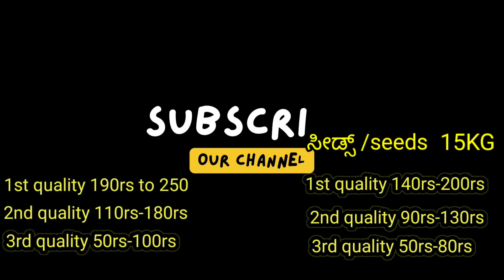||ಕೋಲಾರ||today ||02/02/2023||today Tomato rates in Kolar|| ಕೋಲಾರ ಟೊಮೆಟೊ ದರಗಳು tomato tv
c tomato

h tomatoes

chintamani tamatar

1 tomato price

4 tomatoes

tachi tomato

Kolar tomato market KannadaToday Kolar tomato market Kannada

Kolar market tomato
market rate Kolar
 tomato market today rate
 veg rate today today
today rythu bazar vegetables

today vegetables market price news
Tomato prices today Kolar
Today vegetables price list
Today vegetables rate Mysore market